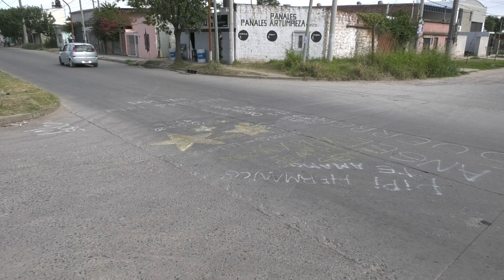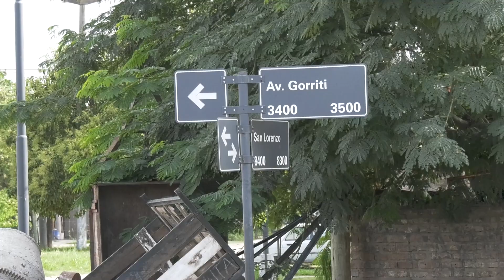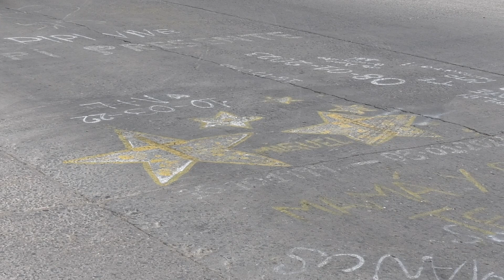PIDEN TESTIGOS PARA ESCLARECER EL SINIESTRO VIAL DE GORRITI Y SAN LORENZO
MIGUEL VEGA – PADRE DE LA VÍCTIMA